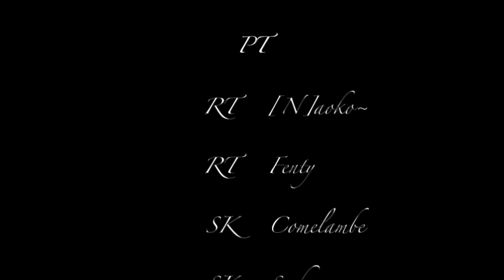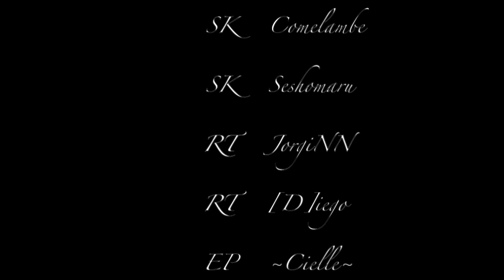PWBR Hydra - Tw BlakLycan Vs NightMare 22-01-2017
Twzinha contra nightmare
só pra eles não ficarem curiosos vou revelar aqui
a cor do nosso cristal é azul viu NIGHT